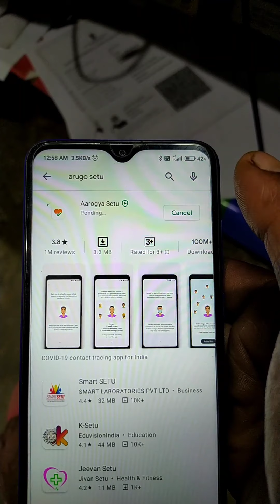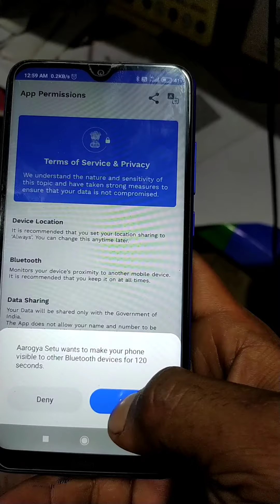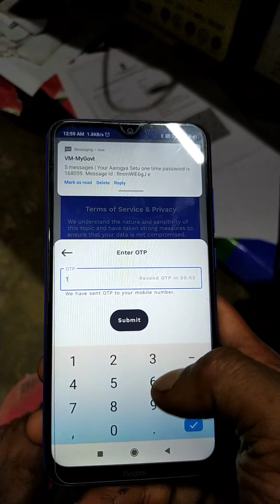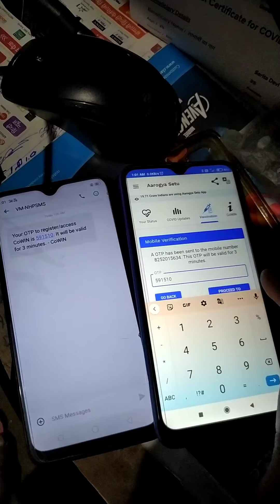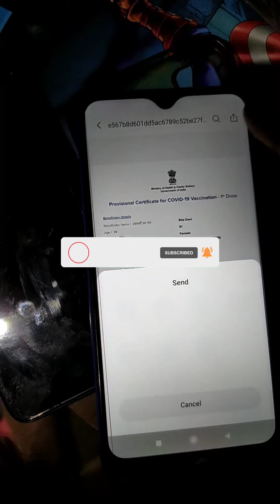वैक्सीनेशन सर्टिफिकेट कैसे डाउनलोड करें /covid certificate download arogya Setu apps video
•Hello everyone sawagat hai aap ka hamare YouTube channel dk free dish TV me.
•Dosto aaj me is video me mai aap logo ko batane bala hu ki kis tarike se arogya setu apps se PDF download kar sakte hai.
•Agar video pasand aaye to channel ko subscribe karna na bhule or sath me bellicon ko all pe jarur press karle taki hamara video aap ko mil sake or ha dosto video ko 1 like jarur karde. Dhanyabad